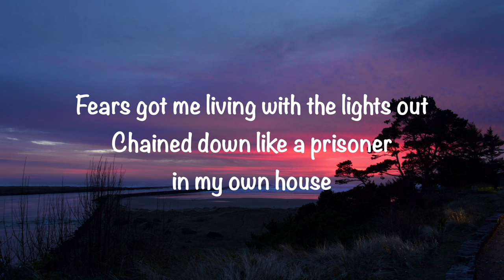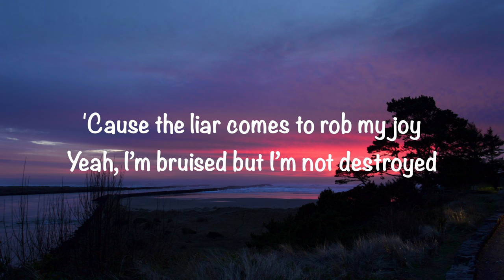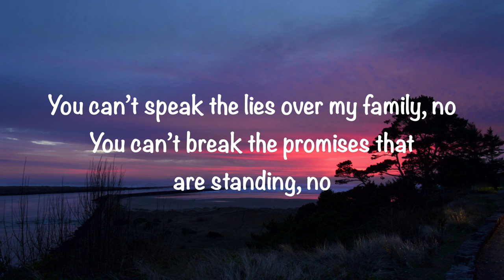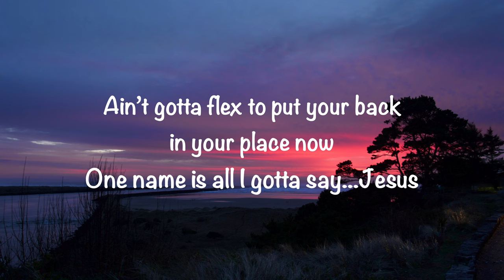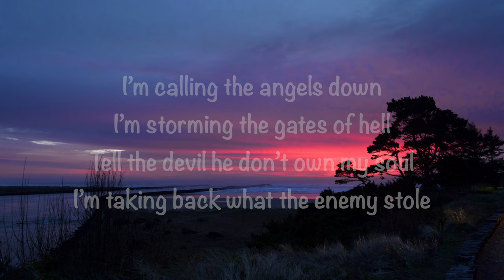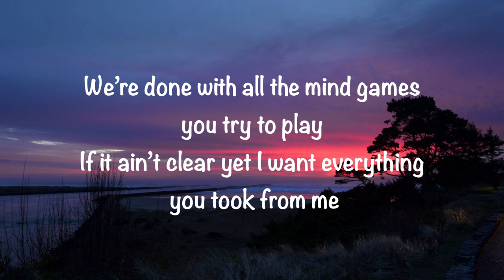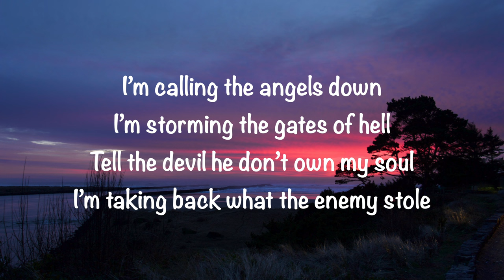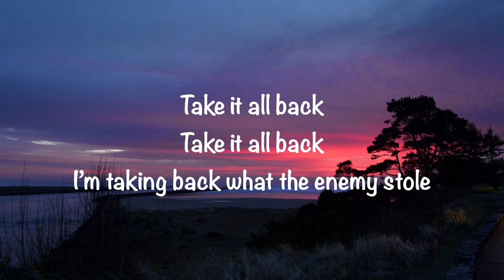Tauren Wells (feat. We The Kingdom & Davies) - Take It All Back (with lyrics)(2023)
GaryMcDuffee This video is about “Take It All Back” by Tauren Wells (feat. We The Kingdom & Davies). Video made by Gary McDuffee. Also, enjoy my wife’s blog @
I don’t own any rights, for entertainment and worship purposes only.